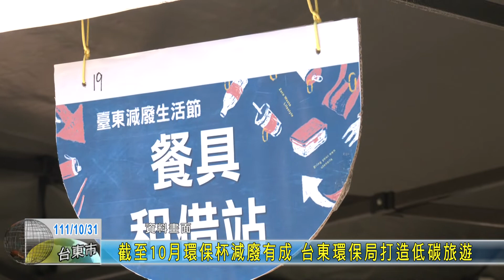20221031 截至10月環保杯減廢有成 台東環保局打造低碳旅遊